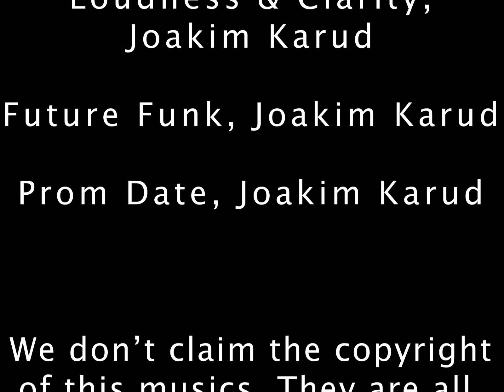FSC Spain trip 2018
Florida Southern College students studying in Spain. This is the long video version of the trip to Spain for one month in May and June.of 2018.